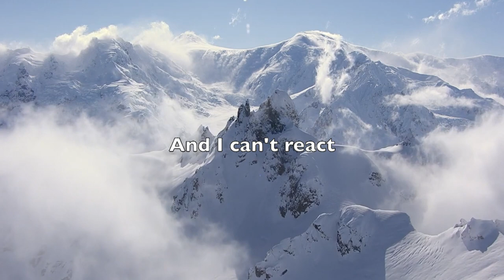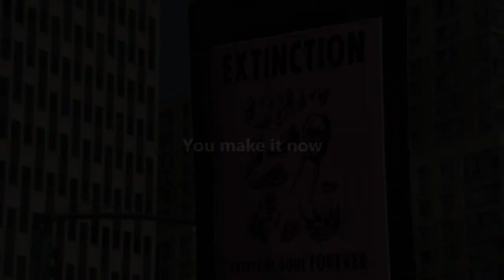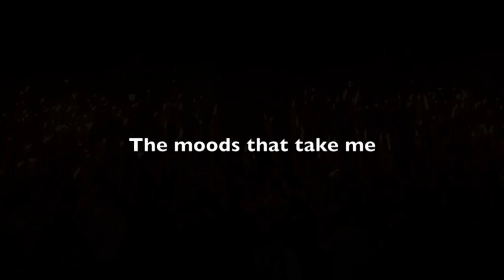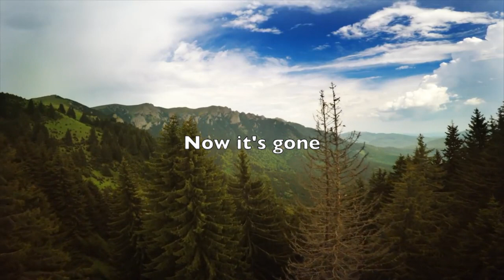A More Perfect Union: Glen Hansard & Markéta Irglová - Falling Slowly (Lyrics)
A lyric video I made for the academy award winning song "Falling Slowly" written by Irish singer/songwriter "Glen Hansard" of the band "The Frames", and one half of rock duo "The Swell Season". It is performed here by both Hansard and his co star from the Irish film "Once", the Czech actress and singer/songwriter Markéta Irglová. "Once" was also developed into a hit broadway musical of the same name in 2007.

My inspiration for this video was to re-purpose the song "Falling Slowly", originally written as a romantic number, as a commentary on the United States Of America. The video begins with a long intro, depicting various well known on air altercations and outbursts from various personalities on American television, as the viewer takes on the roll of a channel surfer, moving quickly from station to station. The intro is intended to set the scene for the song, which I used as a way of reflecting on America's struggles and divisions, before ultimately celebrating it's continuing endeavor to become a more perfect union.